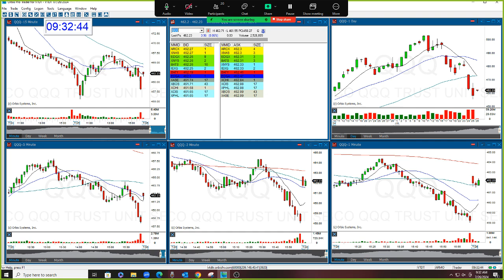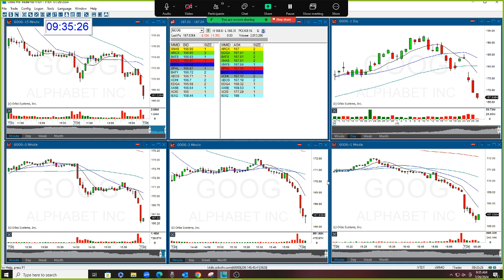The Stock Swoosh Show Live Trading Room 7-26-2024